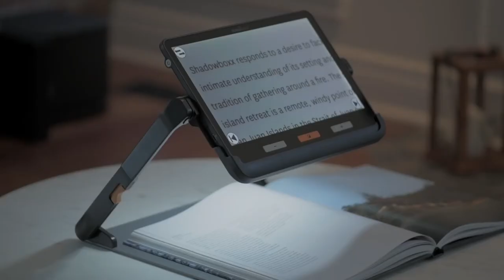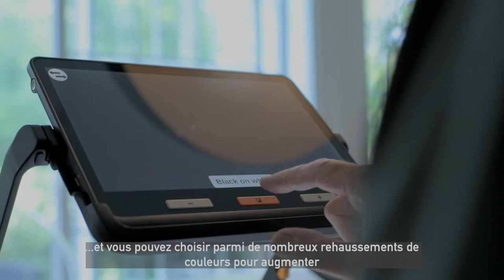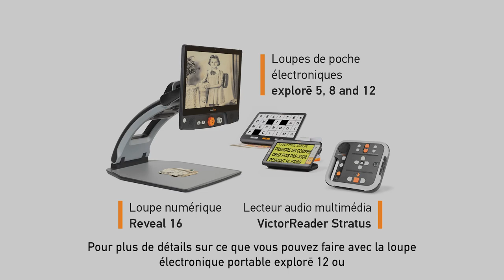Loupe électronique Exploré 12 : Facile d’utilisation. Parfaite pour les déplacements. Découvrez la !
Exploré 12 de la marque Humanware est une loupe électronique avec une excellente qualité d’image haute définition pour vous permettre de mieux voir de près et de loin.

Exploré 12 dispose d’un écran tactile de 12 pouces, le plus grand des loupes portables de la gamme Exploré.

Agrandissement de 2 à 30x avec autofocus.

Très légère, de la taille d’une tablette, Exploré 12 est parfaite pour les déplacements et pour garder un mode de vie actif.